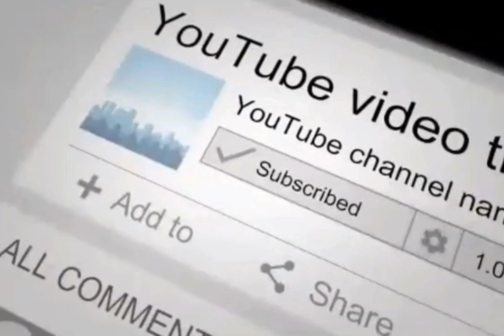Donu Donu Donu song | Mari Gethu song | Ninaithale inikkum serial | sameer gethu edit don't miss it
PLEASE READ

All contents belong to their respective owners.Copyright Disclaimer Under Section 107 of the Copyright Act 1976, allowance is made for "fair use" for purposes such as criticism, comment, news reporting, teaching, scholarship, and research.

We do not own all the material we're posting on this channel. If you are a copyright owner and want your work to be removed from our channel PLEASE contact us via email  or leave us a personal message here and we will remove your material right away. PLEASE do not opt for a youtube strike.

Ninaithale inikkum serial special
45santhosh45 Birthday day special
Ninaithale inikkum